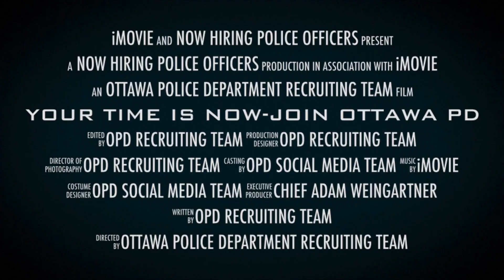YOUR TIME IS NOW JOIN OTTAWA PD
The City of Ottawa, KS Police Department is hiring! Join their team today and enjoy a great job within a great community.